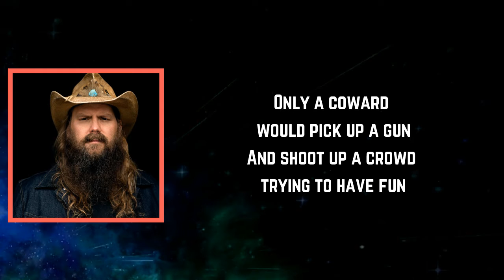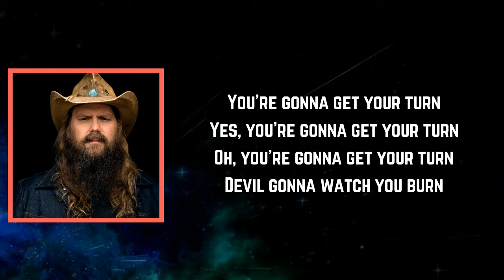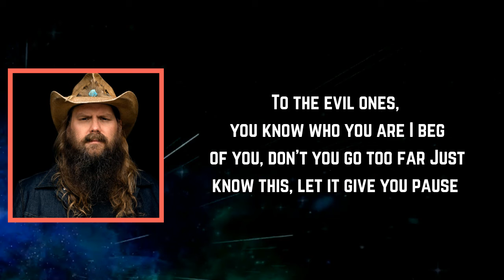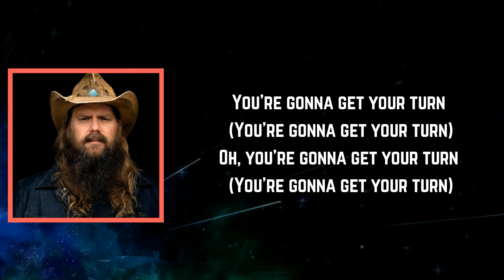Chris Stapleton - Watch You Burn (Lyrics)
Watch You Burn Lyrics:

[Verse 1]
Only a coward would pick up a gun
And shoot up a crowd tryna have fun
Now the Vegas lights, they won't lose their glow
And the band will play and go on with the show

[Chorus]
And you're gonna get your turn
Yes, you're gonna get your turn
Son, you're gonna get your turn
Devil gonna watch you burn

[Verse 2]
I wasn't there, I didn't see
But I had friends in your company
If I could snap my fingers, if I could flip a switch
I'd make that last bullet first, you son of a bitch

[Chorus]
You're gonna get your turn
Oh, you're gonna get your turn

[Bridge]
To the evil ones, you know who you are
I beg of you, don't you go too far
Just know this, let it give you pause
Before you mail out your bombs or pull a trigger in a synagogue

[Chorus]
You'rе gonna get your turn (You're gonna get your turn)
Oh, you'rе gonna get your turn (You're gonna get your turn)